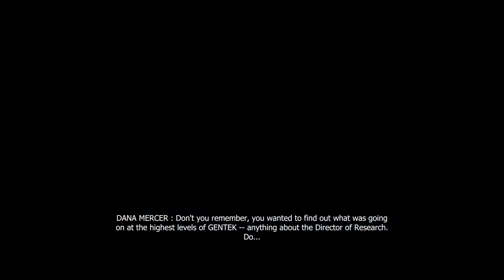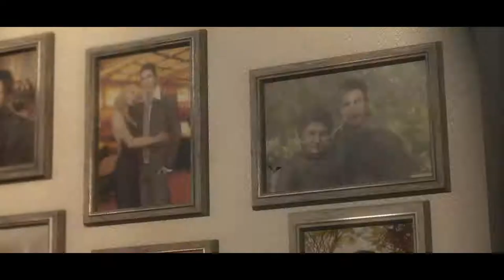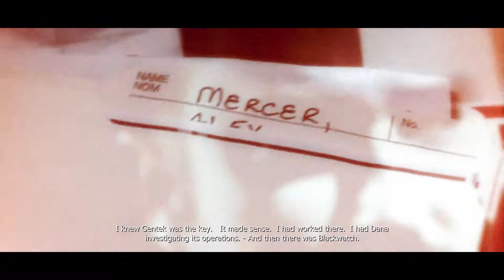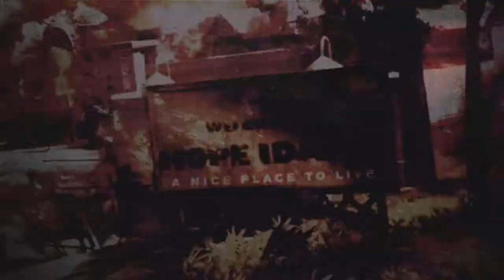Prototype, It begins (Part 1)